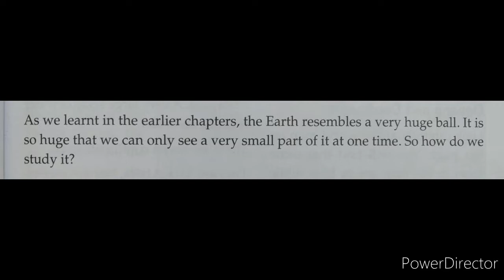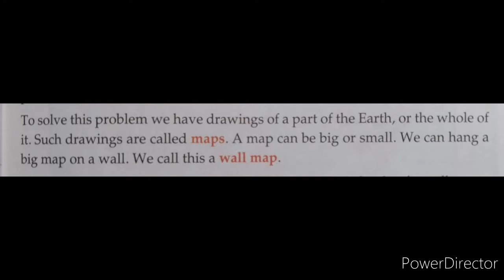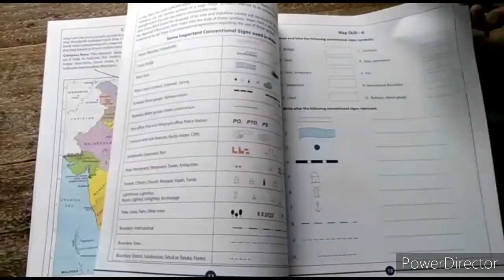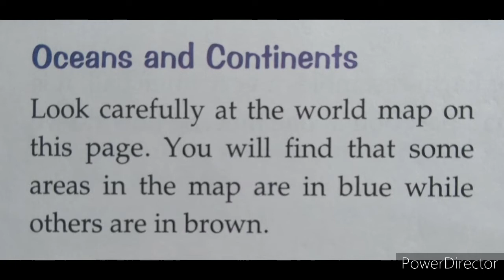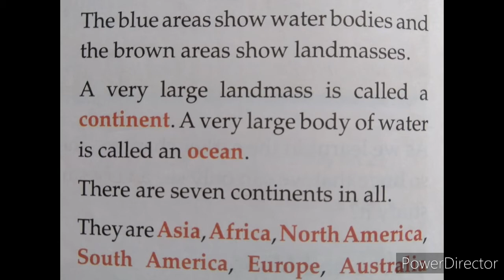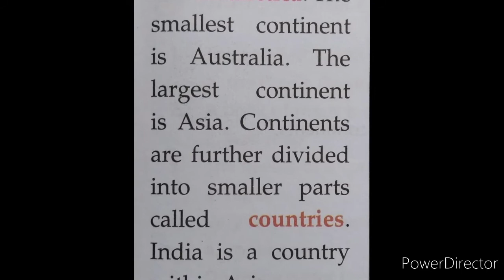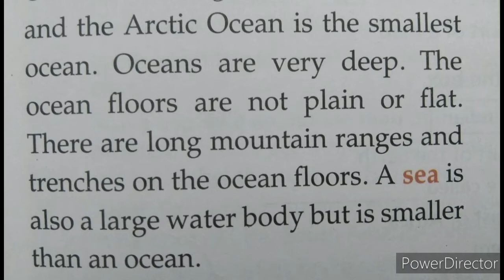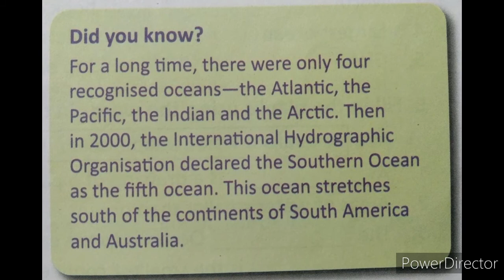Class 3 Social CONTINENTS AND OCEANS (Explanation)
simple explanations with pictures to help students understand faster and better